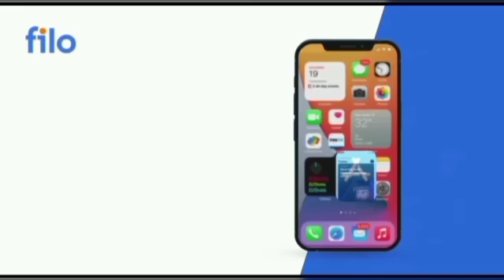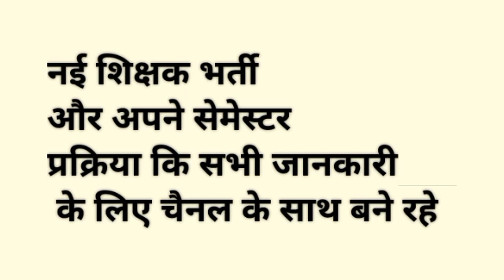आवश्यक सूचना डीएलएड 2019 बैच प्रोमोट latest News PNP Datesheet 3rdSem Exam scrutiny result latest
आवश्यक सूचना डीएलएड 2019 बैच 2nd Sem बैक प्रशिक्षु |4th Sem रिजल्ट kab aayega, deled latest newsआवश्यक सूचना डीएलएड 2019 बैच 2nd Sem बैक प्रशिक्षु |4th Sem रिजल्ट | UPTET EXAM 2021 Latest

 Newsआवश्यक सूचना डीएलएड 2019 बैच 2nd Sem बैक प्रशिक्षु |4th Sem रिजल्ट | nyi shikshak bharti 2021 latestआवश्यक सूचना डीएलएड 2019 बैच 2nd Sem बैक प्रशिक्षु क्या पढ़े😕 | Deled back paper 4th Sem exam kabआवश्यक सूचना डीएलएड 2019 बैच 2nd Sem बैक प्रशिक्षु Result  check | Deled back paper 4th Sem exam kabआवश्यक सूचना डीएलएड Scholarship आने शुरू 🤗 Up Scolership latest news for Deled Students OBC/GN/SC/promoteआवश्यक सूचना डीएलएड 2019 बैच परीक्षा ADMIT कार्ड जारी |DELED को वरियता माँग| नई शिक्षक भर्ती 51 हज़ारDeled scholarship latest News!डीएलएड 2019 बैच math paper रद्द 2nd Semester | CTET eligibility Deledआवश्यक सूचना डीएलएड 2019 बैच CTET और UPTET का पेपर दे पाएंगे?/बैक प्रशिक्षु क्या CTET और TET  फॉर्मबेहद जरुरी  डीएलएड 2019 बैच 4th Sem Exam Date /Deled Back Paper Date sheet, UPTET EXAM DATE 2021आवश्यक सूचना डीएलएड प्रशिक्षुओं के लिए।2019 scrutiny Result Link/deled 3rd sem promote latest news